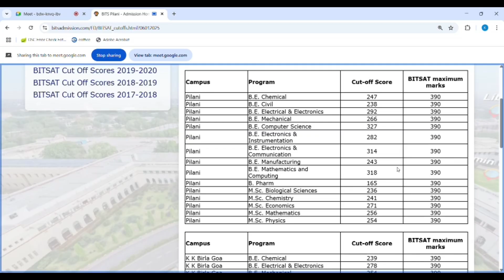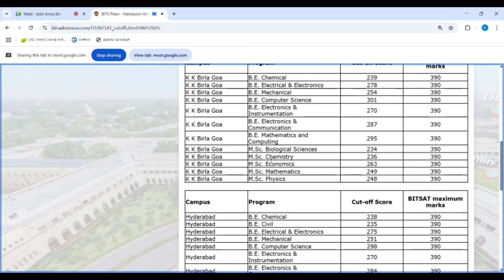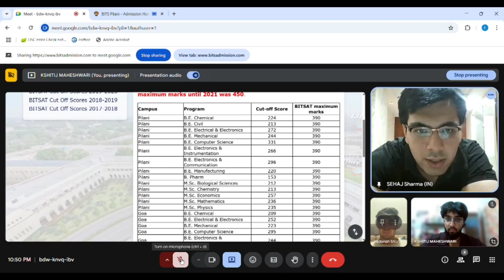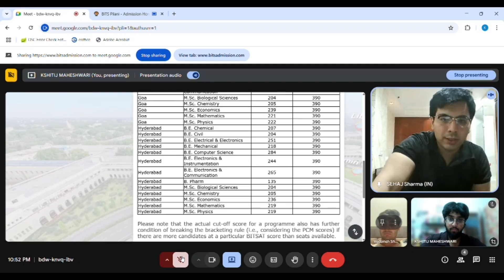BITSAT 2025 Cutoffs Iteration1|Get into BITS Pilani Campuses and Welcome to the community of BITSian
WhatsApp Group Link for BITSians by BITSians Galaxy:
Please fill out this form to hep us predict the cutoffs, also please share it with all the other aspirants you know

Heyy Freshers,
Congratulations on your admission to BITS Pilani! We are excited to welcome you to the BPPC – Batch of 25’ group, where you’ll find all the essential updates, resources, and a supportive community of your peers.
To join the official group:
 •     Firstly, please send a copy of your BITS Pilani offer letter to the contacts undersigned for verification.
•       Await confirmation and enjoy connecting with your new community!
Why is verification required?
 • This step ensures that only genuine freshers are added, maintaining the integrity and safety of the group.
What you’ll find in the group:
 • Important announcements and deadlines
 • Answers to your queries about campus life, academics, and more
 • Opportunities to connect with your batchmates
•   A chill and fun bridge to connect with your fellow seniors from the Pilani, Goa and Hyderabad campuses.
Next Steps:
 1. Join the group using the link above.
 2. Share your offer letter with the admin as a direct message.
 3.
Welcome to BITS Pilani – we look forward to seeing you thrive in the Batch of 25’!

Best wishes ♥️
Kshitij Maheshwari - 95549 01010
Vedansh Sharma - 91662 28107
Team Bitsians Galaxy

Timestamp
0:00- Intro:  Intro
0:23- Free Counselling sessions by BITSians Galaxy(Join WhatsApp Group)
1:27- Pilani Campus Cutoffs 2024
2:17-Goa Campus Cutoffs 2024
2:31-Hyderabad Campus Cutoofs 2024
3:02- Pilani Campus Cutoffs 2025
3:14-Goa Campus Cutoffs 2025
3:19-Hyderabad Campus Cutoofs 2025
4:52- Vedansh Sharma 2nd  yearite from BITS Pilan,Pilani Campus
5:40-Join WhatsApp Group By BITSians Galaxy
6:00- Conclusion